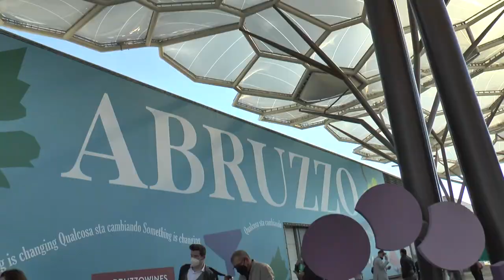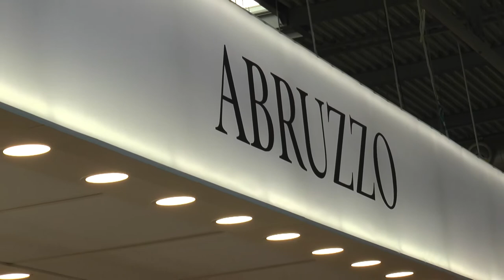Vinitaly: soddisfazione Abruzzo per l’afflusso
La crescita costante del mondo vino in Abruzzo viene confermato anche in questi primi giorni di Vinitaly. Il padiglione dedicato alla nostra regione è metà di tanti buyers, ed in mattinata è arrivato anche il presidente della regione Marco Marsilio.